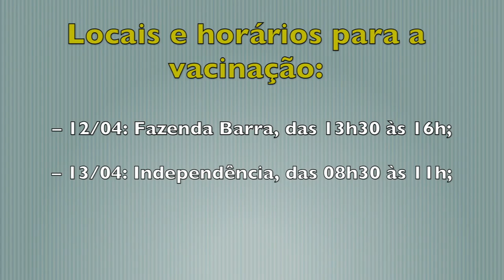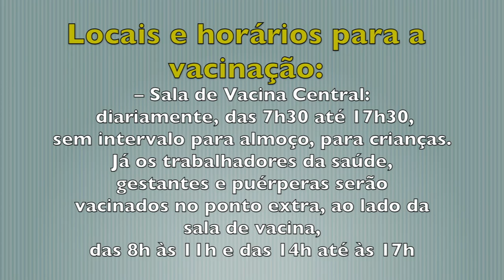inicio da campanha de vacinação contra a gripe